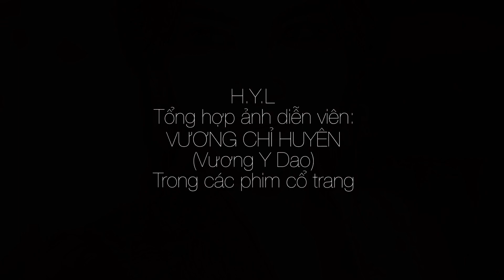Diễn viên: VƯƠNG CHỈ HUYÊN/Vương Y Dao (2)